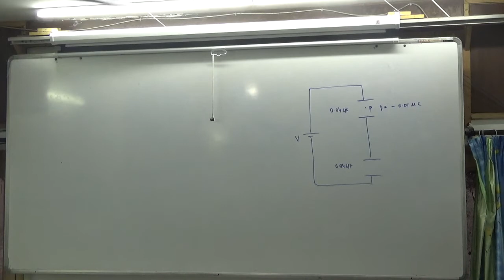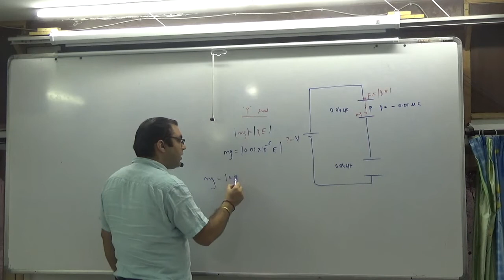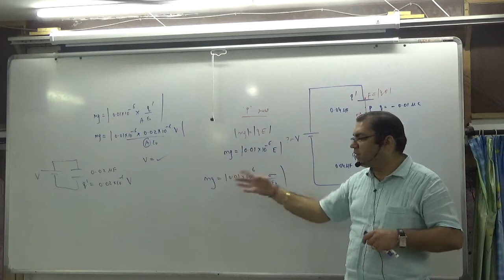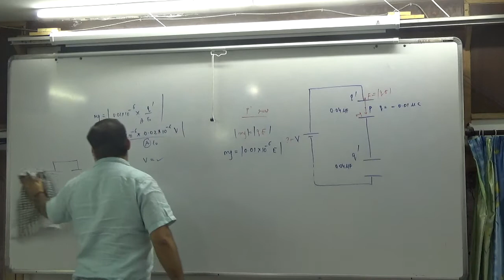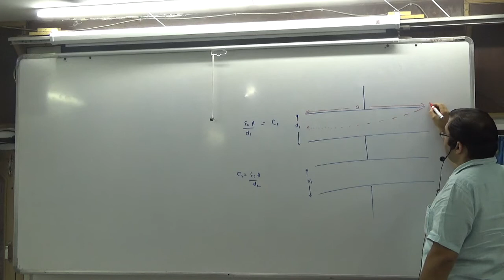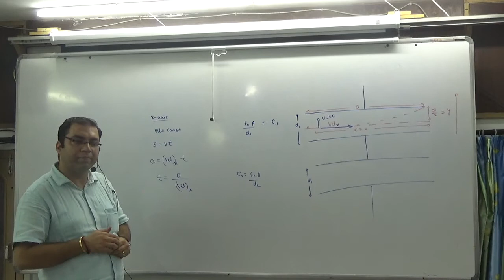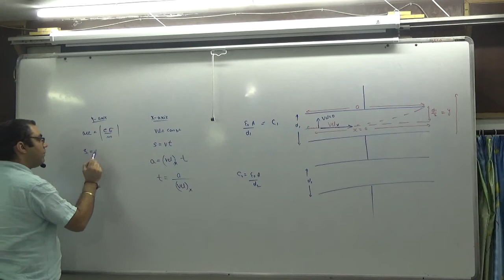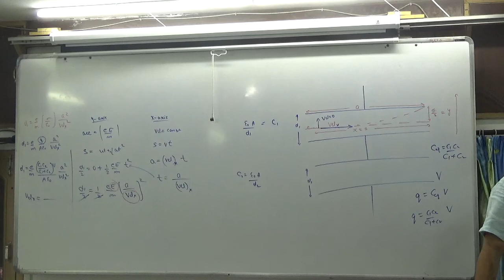4 CAPACITANCE numerical